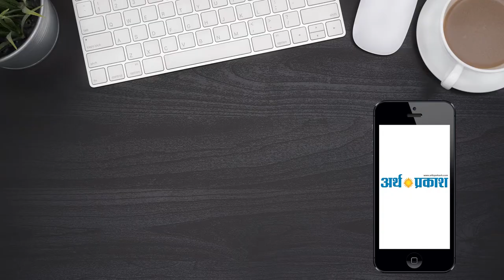गन्नौर में एक सास ने बहू की बहुत ही बेरहमी से की पिटाई, वीडियो हुआ वायरल !